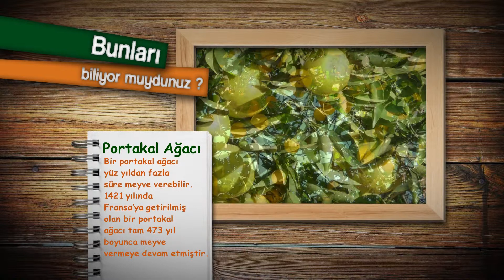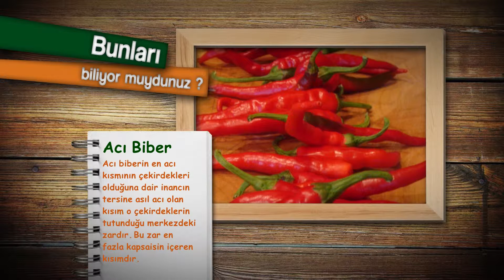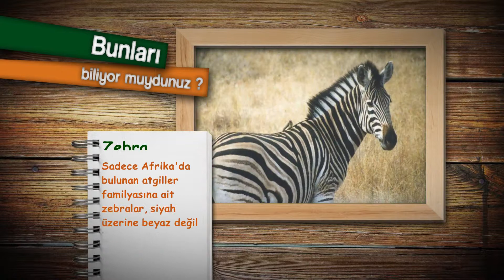BUNLARI BİLİYOR MUYDUNUZ ? 13